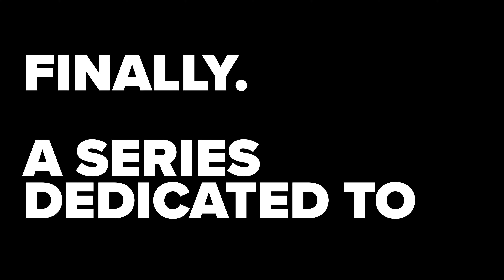Rural Water Supply - Trailer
Want to get suspiciously good water from places you never thought possible? Experts share tips developed in the backwoods of Tennessee that can save lives and property all over the globe, from aging urban hydrant systems to new suburban systems that fail to rural fires miles away from the grid.

BURP DRAFTING
FILL SITE OPERATIONS
EVALUTING WATER SOURCES
PRESSURIZED PRIME
MULTIPLE INTAKE DRAFTING
RURAL HITCH
TANK TRANSFER
SHALLOW SOURCES

FOLLOW THE TASK FORCE TIPS TEAM